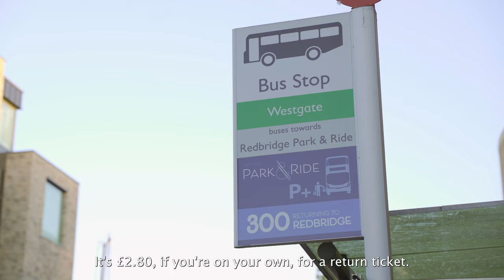Oxford Bus Company Christmas video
Oxford City Council appointed Fortitude to manage its Christmas campaign to encourage people to visit Oxford city centre in the run up to Christmas to support businesses.

As part of an integrated communications and marketing campaign Fortitude produced a series of videos to help showcase what Oxford has to offer and to bring some of the venues to life. This included filming and producing videos of prestigious attractions in the city, plus an overall campaign film.

This is the film we produced with Oxford Bus Company and its Managing Director Phil Southall.